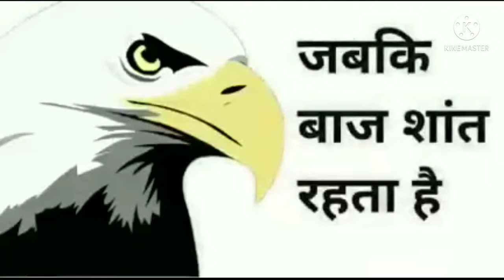# funny# impressive# knowledge#short youtube# good #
good knowledge short # video